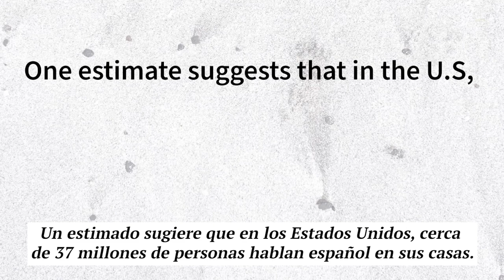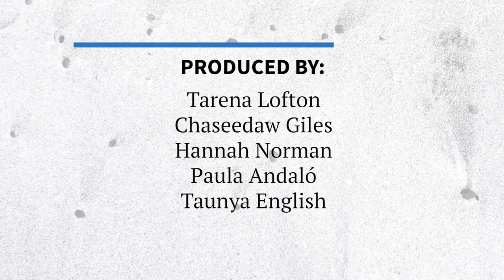Behind the Byline: The Quest to Bring Spanish Language to KHN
About 37 million people in the United States speak Spanish at home and consume information in Spanish, according to one estimate. Knowing this, and building on decades of experience as a health journalist, ethnic media editor Paula Andalo developed a strategy to bring KHN’s coverage to Spanish speakers. She has forged partnerships with Spanish-language news outlets across the United States and in Latin American countries.

Produced by:
Chaseedaw Giles
Tarena Lofton
Hannah Norman
Paula Andalo
Taunya English